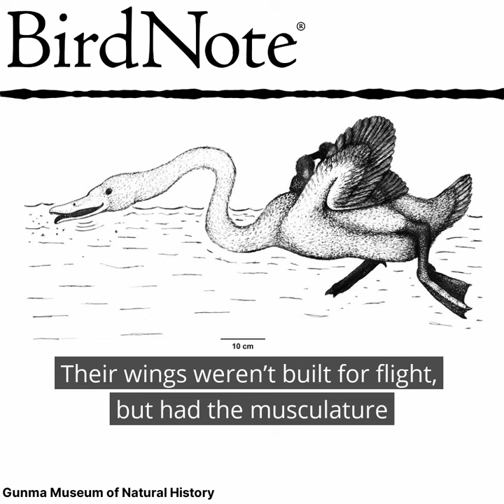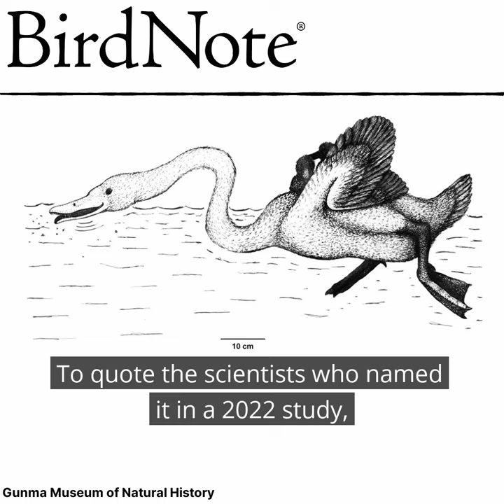Annakacygna – The Ultimate Bird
Like today’s swans, the extinct species Annakacygna hajimei and Annakacygna yoshiiensis were quite large. But unlike their modern relatives, these birds lived most of their lives out at sea, and their fossils reveal remarkable adaptations to this unusual lifestyle. This led the researchers who first described these species to dub them “the ‘ultimate bird’ that ever existed.”

BirdNote is an independent nonprofit media production company. Your dollars make it possible to create sound-rich shows that connect you to the joys of birds and nature.